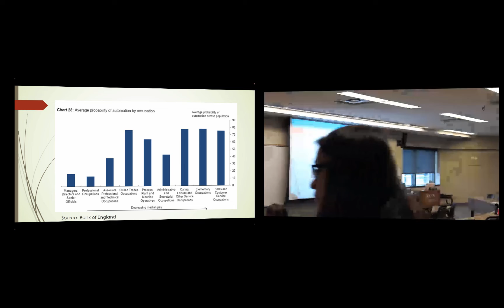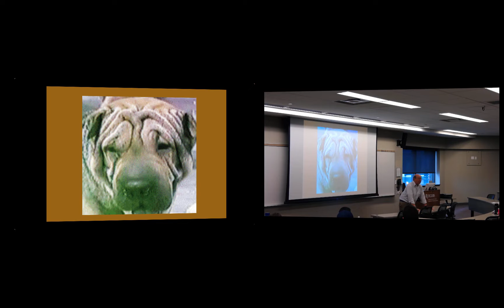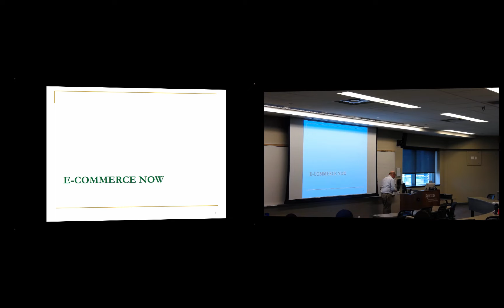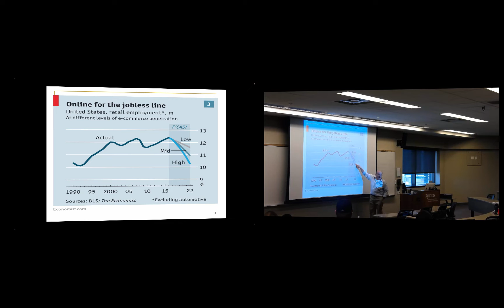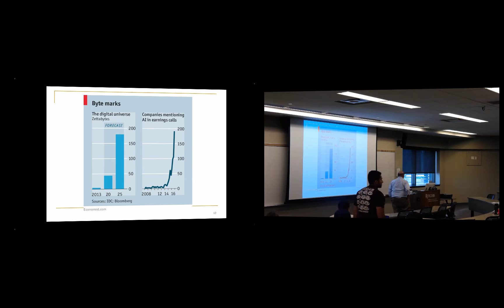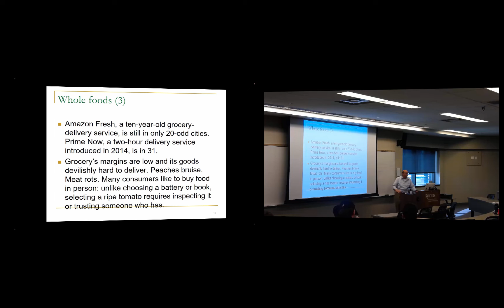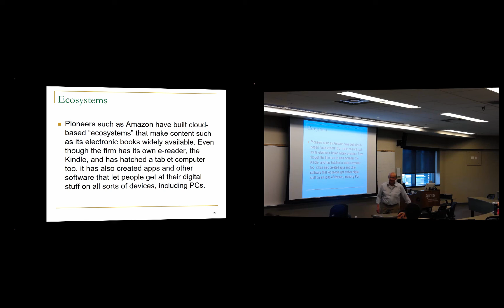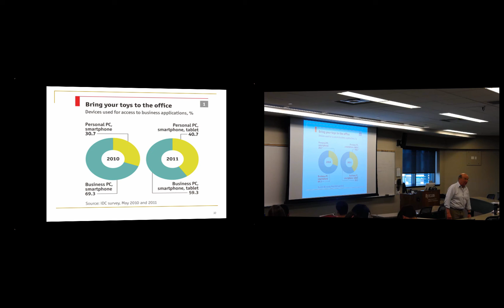Information Technology: Lecture 4 June 26, 2017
Information Technology-Lecture 4
Professor Miklos Vasarhelyi

00:00:05 Automation by occupation
00:02:41Big Data is oil of the 21st century
00:04:05 Monetizing
00:16:51 Electronization of business
00:19:23 Ecommerce now
00:26:01 Chart of online shopping projections
00:38:30 Changes in retail floor space and retail sales
00:40:37 U.S. retail employment
00:41:40 Byte Marks Storage Forecast
00:52:22 Block chain applications
00:55:47 Amazon buys Whole Foods
01:07:06 Whole Foods shoppers’ age distribution
01:09:16 Projected effects of Amazon buying Whole Foods
01:14:04 The Second Economy
01:21:23 Breakdown of cost and manufacturing of individual parts for an iPhone 4
01:24:11 Cloud based ecosystems
01:32:06 Clicker questions
01:36:15 Market of Apps
01:37:37 Use of personal devices at the office

Summary:  Professor Vasarhelyi discusses the growth of Ecommerce, the decline of traditional retail shops, and the emerging block chain applications.  A discussion of the ethics of using personal devices at the office (did Hillary Clinton commit a crime?).